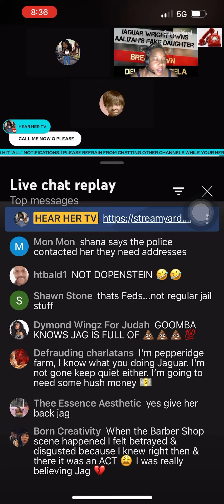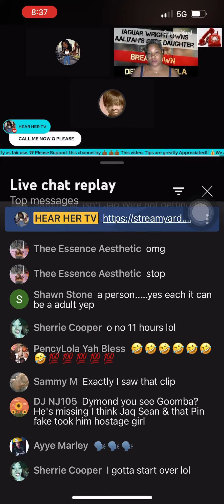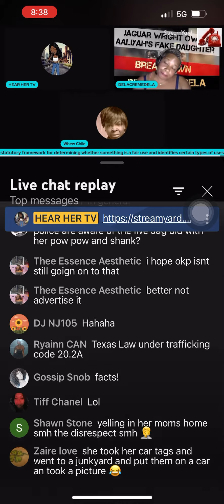Jaguar Wright & Goomba The Crime Of Trafficking Of Persons in TX |@HearHer TV |Live